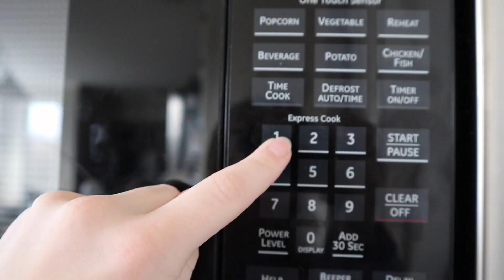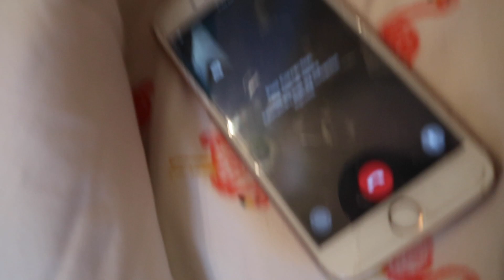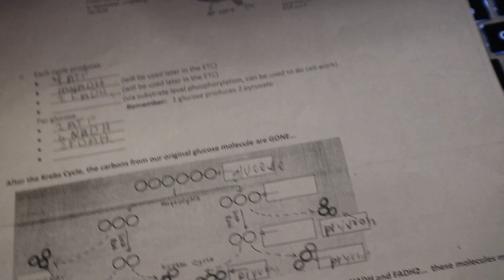cleaning, partying, and doing homework. vlogmas day 2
omg hey guys!!! i've decided that i think it would be fun to try to do vlogmas! so here is vlogmas day 2, even though i didn't post day 1 lol.

if you dont like my vlogs, thats ok because i will still be posting normal videos, the vlogs are just extra :) Credit: editing by matthieu